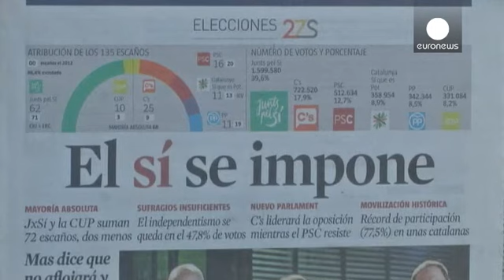Καταλονία: Εκλογική νίκη με... σκιές για τους αυτονομιστές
Επαναλαμβάνοντας τη φράση «εμείς νικήσαμε», σε διάφορες γλώσσες, ο πρόεδρος της Καταλονίας Αρτούρ Μας υποδέχθηκε το θρίαμβο των αυτονομιστών στις περιφερειακές κάλπες.

Ο συνασπισμός «Μαζί για το Ναι» εξασφάλισε 62 από τις 135 έδρες στο περιφερειακό Κοινοβούλιο και σε συνδυασμό με τις 10 του μικρότερου αριστερού κόμματος CUP, κατέκτησε την απόλυτη πλειοψηφία.

Σε ποσοστό ψήφων ωστόσο, οι αποσχιστές δεν κατάφεραν να ξεπεράσουν τον πήχη του 50%.